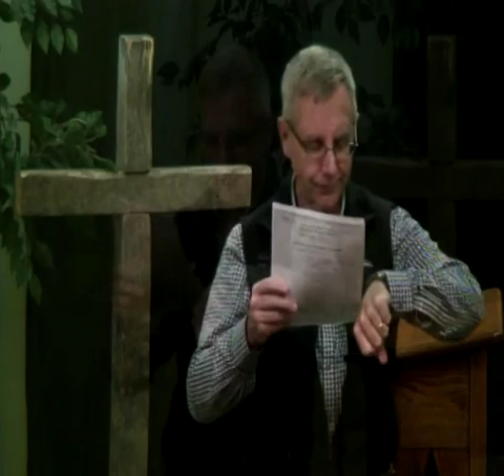7. Working on Sunday (Vol 1, Session 7) - John 5:1-29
This session is Session 7 of Volume 1 in the Got Life? series, a three-volume Bible Study of the Gospel of John by Stan Key. The workbook for Volume 1 sessions can be downloaded

John’s Gospel is written so that those who read it may come to believe that Jesus is the Messiah. The first 12 chapters relate a series of miracles (called “signs”) that make such faith possible. Jesus turns water to wine, heals the sick, feeds the hungry, and raises the dead so that honest seekers have enough evidence to make it intellectually plausible to believe. But there’s more! John wants to lead us to faith in Christ so that we might have life: abundant life, victorious life, eternal life.

If you want more out of life than mere biological existence, John’s Gospel promises that you can experience abundant living by putting your faith in Jesus Christ. Got life?

Volume 1 includes:
1. Signs of Life: Introduction
2. In the Beginning . . .
3. The Voice in the Wilderness
4. A Bottle of Wine and a Whip
5. Lost in Church
6. Well-Learned Lessons
7. Working on Sunday
8. Too Much to Swallow
9. The Psychology of Unbelief